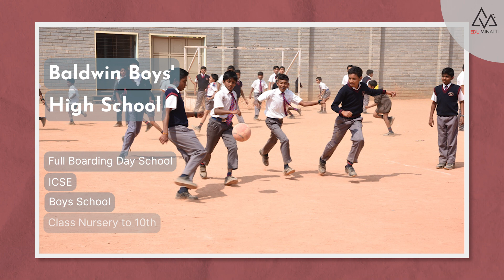Expert Picks for 2023-24 | Top 7 Boys Boarding Schools in Bangalore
Welcome to our latest video! Are you looking for the best boarding school for your son in Bangalore? Look no further! In this video, we bring you the expert picks for the top 7 boys boarding schools in Bangalore for 2023-24.

Our team of experts have carefully evaluated each school based on factors such as academic excellence, extracurricular activities, facilities, and student feedback to give you a comprehensive overview of what each school has to offer.

Whether you're a parent, guardian, or just someone interested in quality education, this video is a must-watch for you. So sit back, relax and let's dive into the world of the best boys boarding schools in Bangalore.

If you are looking for more information regarding the best schools in India, then kindly do go check out

students